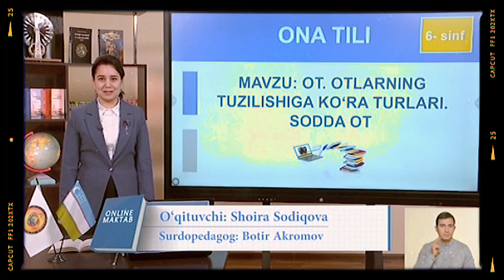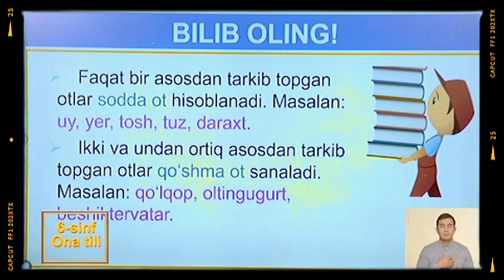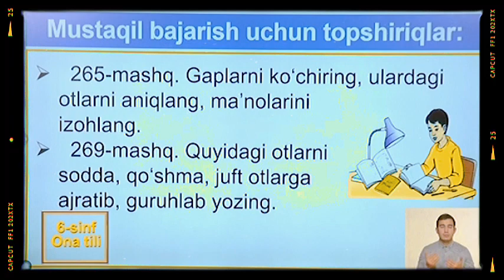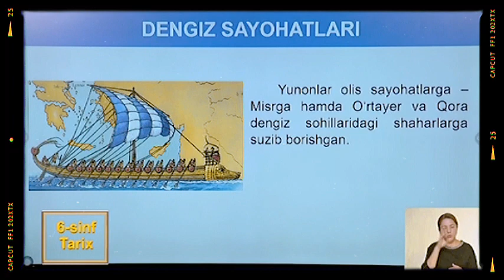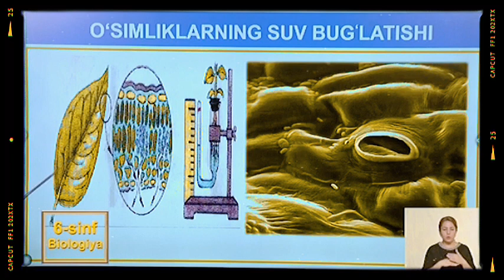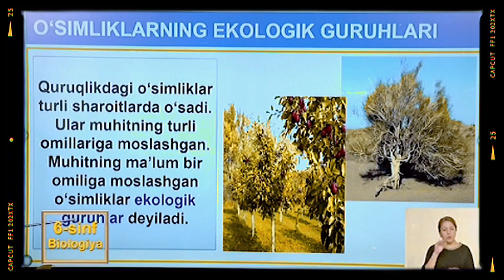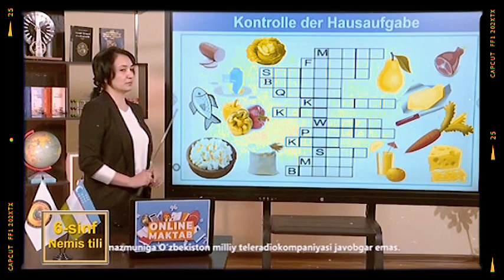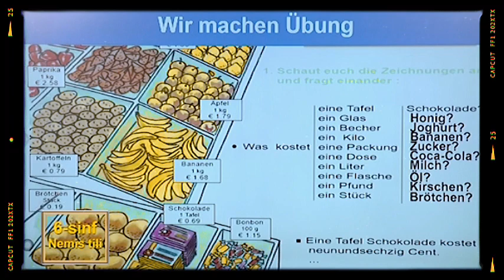6-SINF 7-FEVRAL ONLINE MAKTAB ONLINE DARSLAR